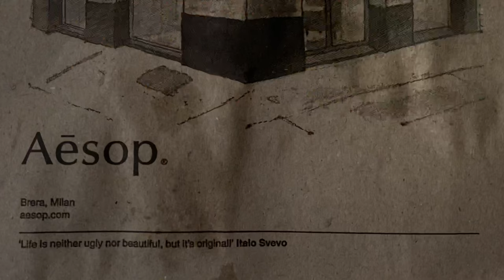VLOG | Long walks, coffee dates, Aesop Cape Town store